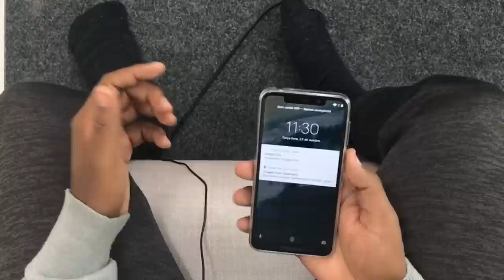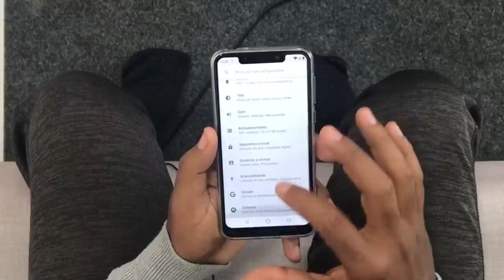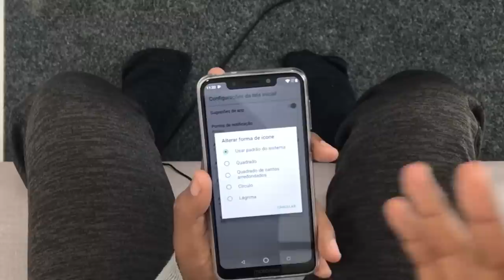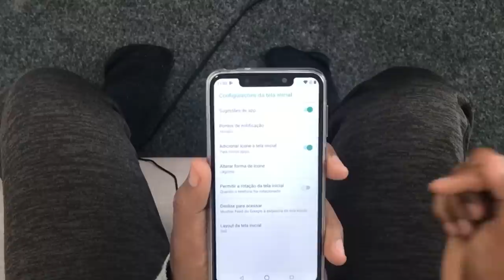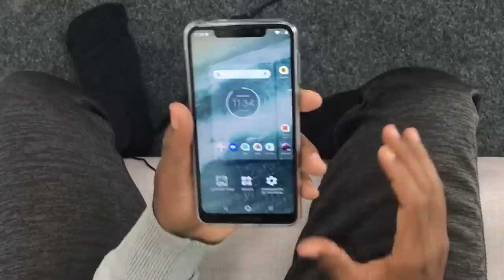POR QUE A MOTOROLA ESCONDE ESSA FUNÇÃO?